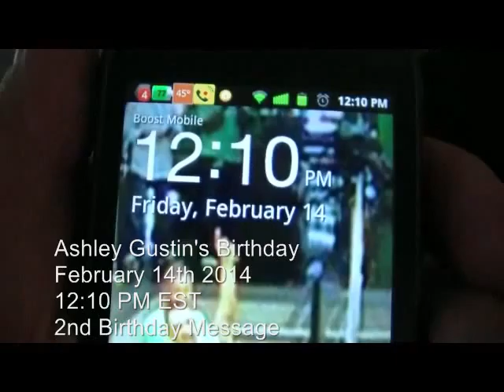2 12 10 PM EST 2nd Birthday Message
2nd Birthday Message For Ashley At 12:10 PM EST On February 14th 2014